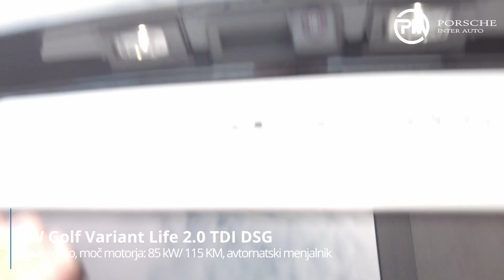VW Golf Variant Life 2 0 TDI DSG PREDSTAVITEV VOZILA